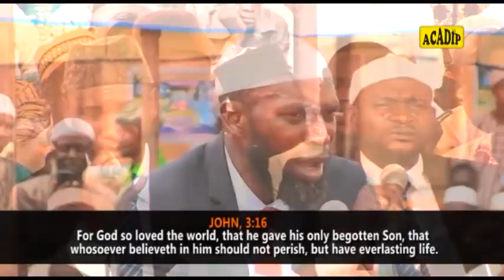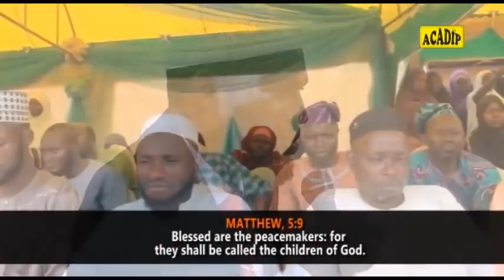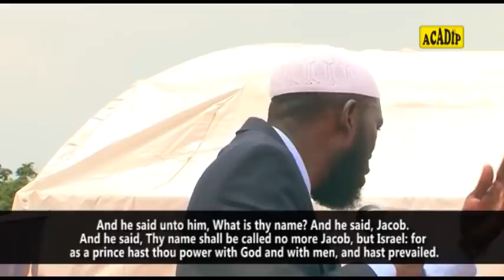Episode 3: See Pastor Tunji, Watching Helplessly as 13 Non-Muslims Embraced Islam in His Presence !!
Theme: "KNOWLEDGE OF TRUTH"
Episode 3 of 8:

VENUE: St. Stephen Primary School, Alegongo, Akobo, Ojurin, Ibadan, Oyo State.

PROPOSED ACADIP LECTURES FOR RAMADAN 1441-AH (2020)

LECTURE 1:
VENUE: Rahma Mosque, off Alhaji Mukaila Oladokun Street, Opposite Custom Office, Ede Road, ABERE, Osun State.

LECTURE 2:
DATE: Saturday, May 2nd, 2020
VENUE: Government Technical College, OSOGBO, Osun State.
TIME: 10.00am - 1.00pm

LECTURE 3:
DATE: Sunday, May 3rd, 2020
VENUE: NASFAT Ground, Ring Road, OSOGBO, Osun State.
TIME: 10.00am - 1.00pm

LECTURE 4:
VENUE: Araromi Market ("Iso Paati"), Opposite Tyre Section, Agodi-Gate, IBADAN, Oyo State.

LECTURE 5:
VENUE: Ajimobi Pack, New Garage, off Ijebu-Ode Road, IBADAN, Oyo State.

LECTURE 6:
DATE: Saturday, May 9th, 2020
VENUE: Suadai Centre Mosque, Idi-Mango, Soka, IBADAN, Oyo State.
TIME: 10.00am - 1.00pm

LECTURE 7:
DATE: Sunday, May 10th, 2020
VENUE: NASFAT Village, Along Ede-Abere Road, EDE, Osun State.
TIME: 10.00am - 1.00pm

LECTURE 8:
VENUE: Saint John Anglican Primary School, Iyana School Bus-Stop, OGIJO, Ogun State.

LECTURE 9:
VENUE: Playing Ground, Community Primary School, Mowe Bus-Stop, IMEDU-NLA, Ogun State.